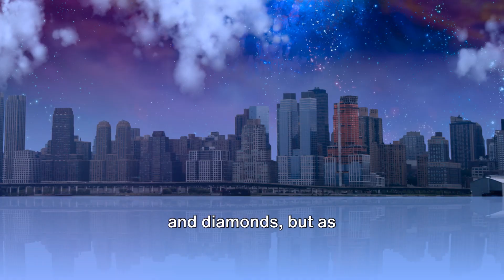Seize Your Destiny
Embark on a transformative journey with us to redefine success and wealth. 🌟 UnlockPotential WealthWisdom 🚀 This video is your portal to an abundance mindset, empowering you to become the master of your destiny. 💼🌈 Learn, evolve, and unlock the secrets to a life filled with opportunities and achievements. It's not just about dreaming; it's about creating your extraordinary future. ✨
Seize Your Destiny: The Path to Brilliance Step into a realm where your dreams are not mere possibilities but certainties waiting to be realized. 🌍💫 Let's break down the barriers to your highest potential together. Watch now and ignite the path to greatness.